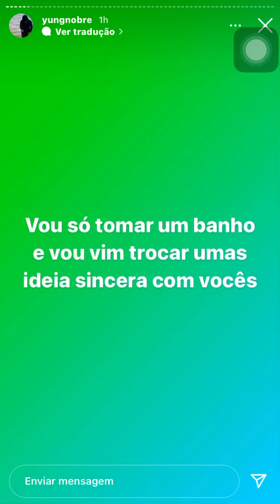YUNG NOBRE FALA “ESTOU CANSADO DISSO” E DESBAFA EM STORIES